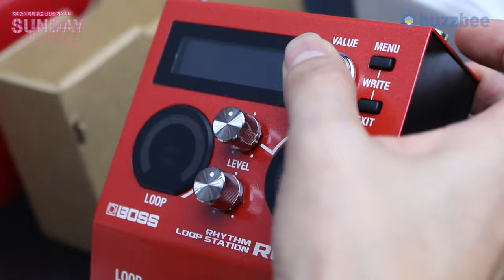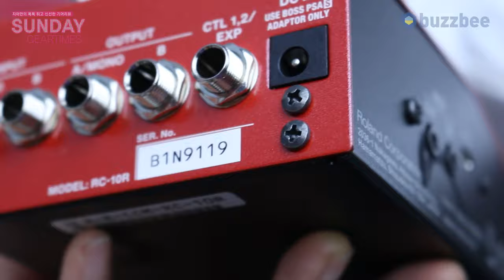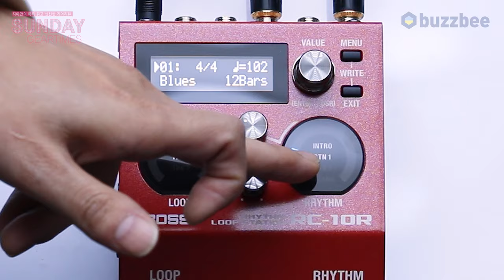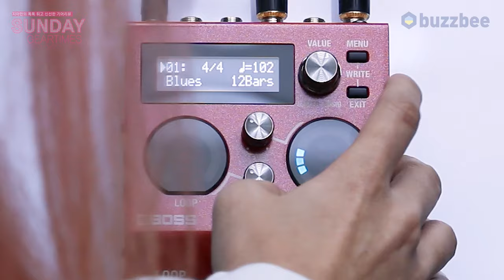[SundayGearTimes 565회 ] Boss 이펙터 Loop Station RC-10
0:00 언박싱
2:32 기어 소개
5:30 사운드 테스트 (Sound test)
12:54 총평
15:56 한줄평
16:42 점수